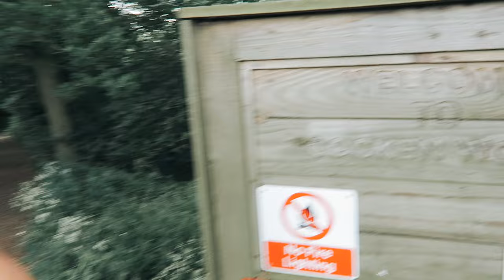This 2017 bride went in the water in her wedding dress! 👰‍♀️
Here's a video from back in 2017 when we headed out to Finchale Priory and shot a Trash The Dress photo shoot with Gemma. This was such a fun shoot, we'll have to re-visit the idea sometime soon.